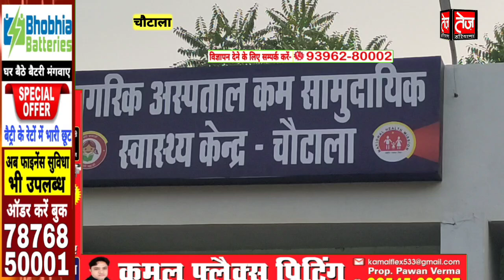डिप्टी cm दुष्यंत के गांव चौटाला में सरपंच सहित ग्रामीणों ने लगाया धरना, 5 दिन बाद कर दिया बड़ा ऐलान